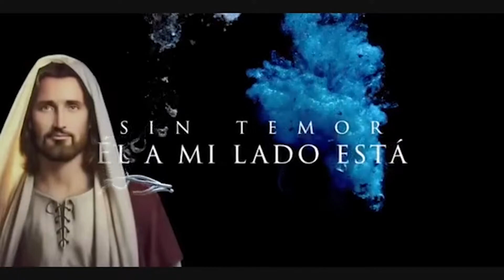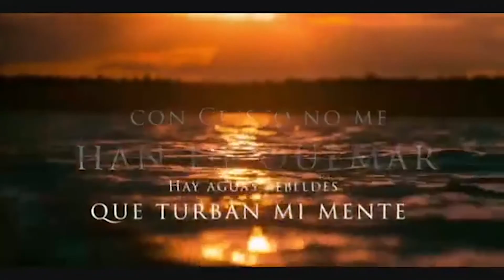Pr. Yeury Ferreira - "Sin Temor al Fracaso" Día 2